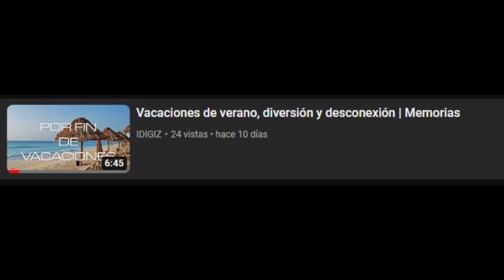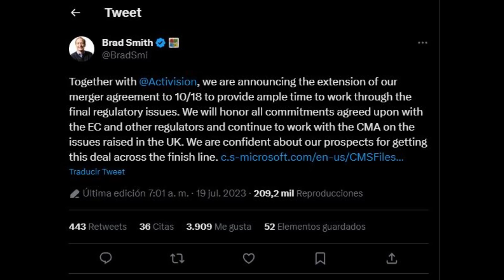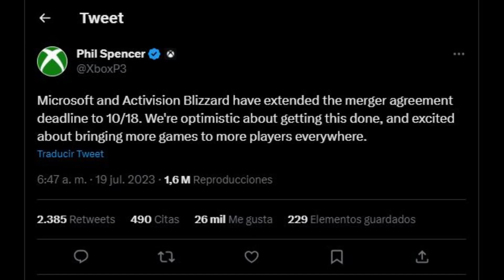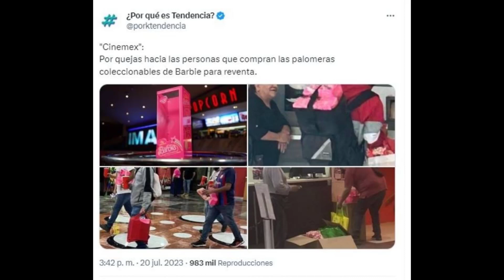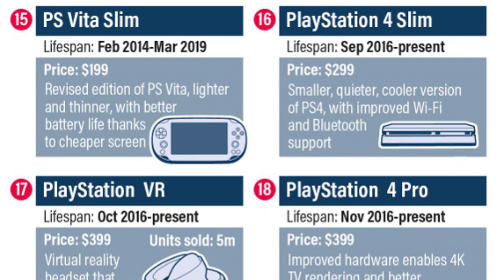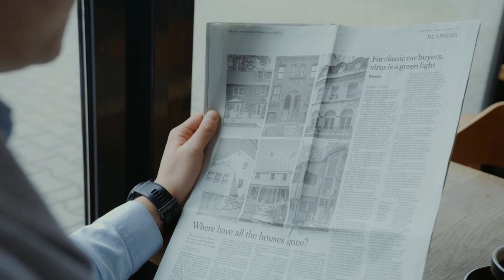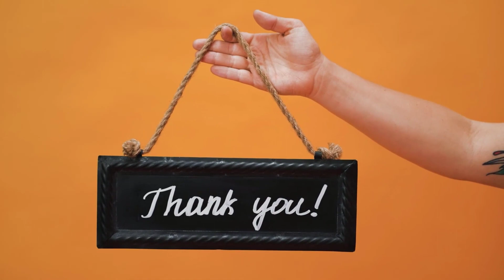Día del perro, Comic-Con 2023, Barbie, ...y más | Las 5 de la Semana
Bienvenidos a las 5 de la Semana. Las 5 notas más relevantes de la semana 29 del 2023 la cual trae para ustedes:

- Nueva fecha de cierre de venta de Activision-Blizzard
- Comic-Con 2023
- Estreno de la película de Barbie
- El supuesto PS5 Slim/Pro
- Día Internacional del Perro